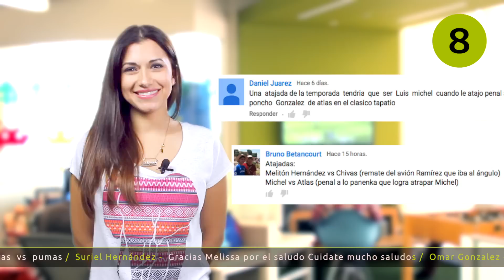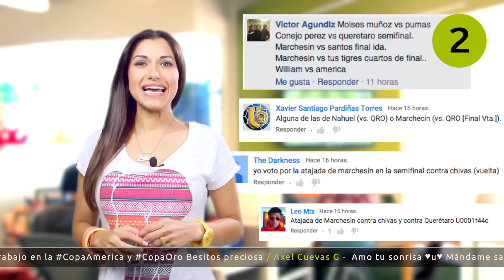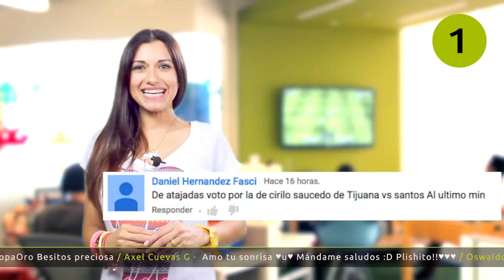Las ATAJADAS - Liga MX Clausura 2015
La Chica Fanbolero trae el TOP 10 de las mejores atajadas del Clausura 2015.